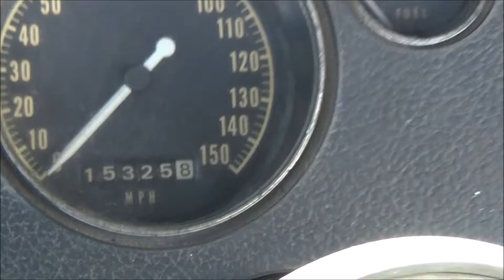1969 Dodge Super Bee Barn Find 15k Original Miles Stored Since 1976 DGTV Cars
Origianal Super Bee 15,000 miles.